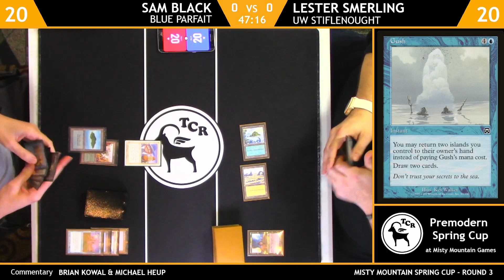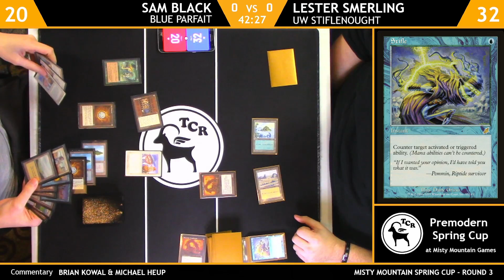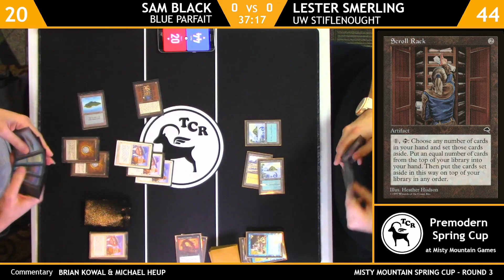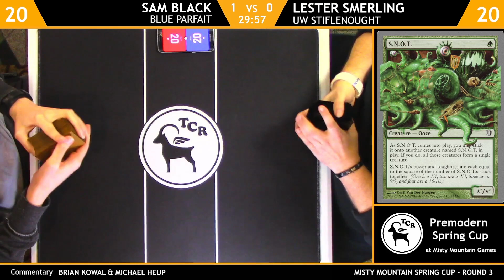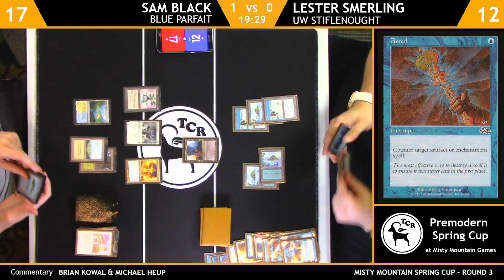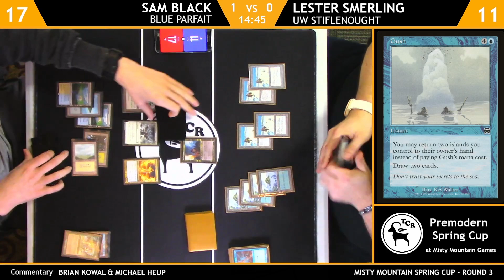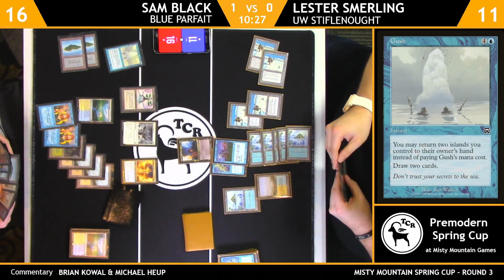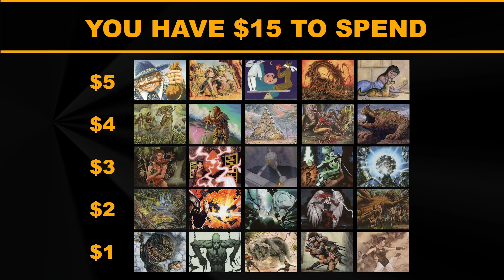Premodern Blue Parfait vs UW Stiflenought - Misty Mountain Spring Cup Round 3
Premodern returns at Misty Mountain Games in Madison, WI for the first of its four scheduled events for 2023

Watch the replay of the streamed coverage from the tournament.

Round 3 features Sam Black on Blue Parfait vs Lester Smerling on UW Stiflenought
Commentary by Brian Kowal and Michael Heup

Sam Black - Blue Parfait

4 Mox Diamond
1 Zuran Orb
4 Swords to Plowshares
4 Enlightened Tutor
4 Land Tax
1 Phyrexian Furnace
1 Ivory Tower
4 Counterspell
4 Scroll Rack
3 Gaea's Blessing
1 Seal of Cleansing
1 Sylvan Library
3 Foil
1 Humility
1 Spontaneous Generation
3 Gush
4 Undiscovered Paradise
4 Flooded Strand
1 Forest
6 Island
5 Plains

1 Tormod's Crypt
4 Annul
2 Blue Elemental Blast
4 Meddling Mage
1 Sylvan Library
2 Engineered Plague
1 Wrath of God

Lester Smerling - UW Stiflenought

4 Stifle
4 Vision Charm
4 Opt
2 Swords to Plowshares
2 Annul
4 Meddling Mage
4 Counterspell
3 Impulse
3 Daze
1 Seal of Cleansing
3 Foil
4 Gush
4 Phyrexian  Dreadnought
9 Island
1 Plains
4 Flooded Strand
4 Adarkar Wastes

1 Tormod's Crypt
2 Enlightened Tutor
2 Hydroblast
2 Blue Elemental Blast
2 Annul
1 Seal of Removal
2 Swords to Plowshares
1 Seal of Cleansing
1 Winter Orb
1 Cursed Totem

Premodern, Premodern mtg, Magic, Magic the Gathering